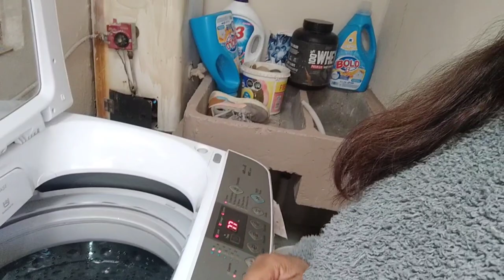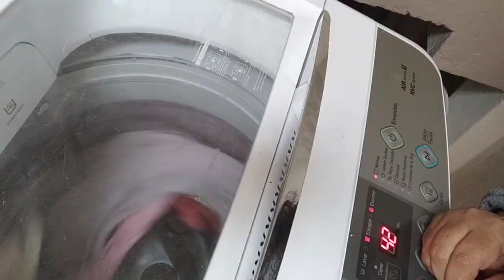Vlogsmas#5 /Rutina de Lavado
aquí les dejo un video donde ago una Rutina de lavado espero y les guste vlogdiario limpieza vlogsmas vlogsmas newvideo rutina de ❤️CONTACTO

Gracias por tanto apoyo al canal